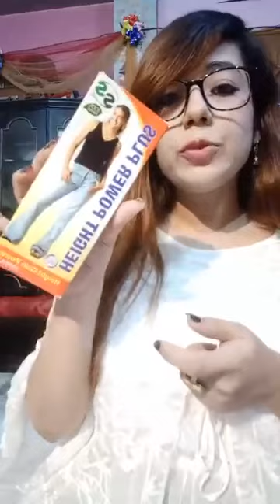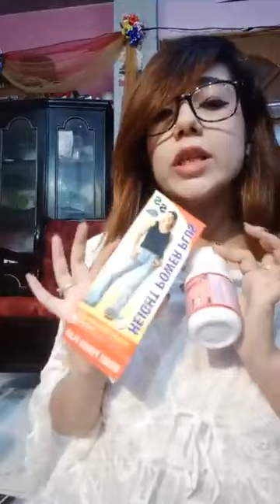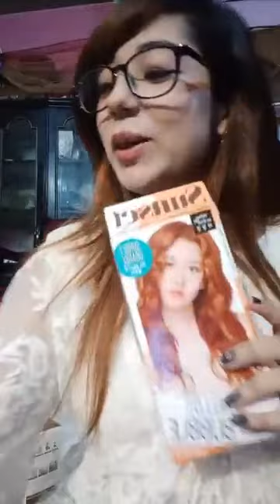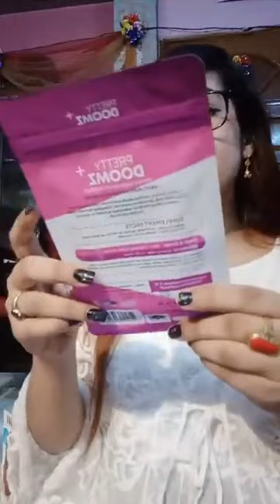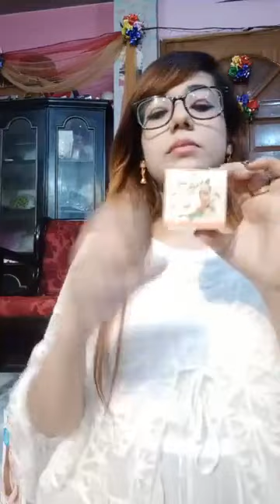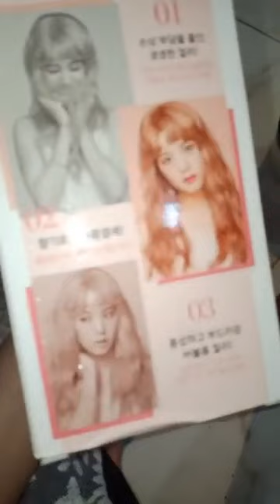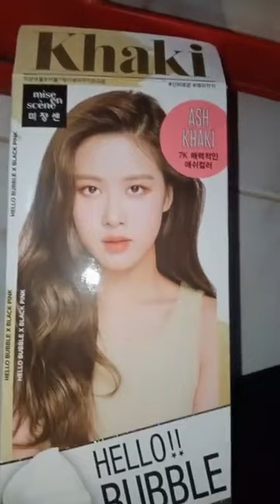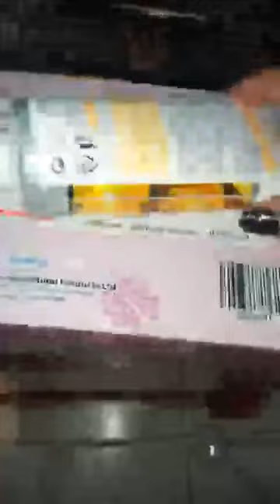How to reduce belly fat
Sabu Shop
Your personal beautification partner